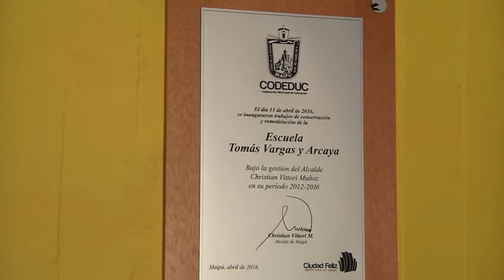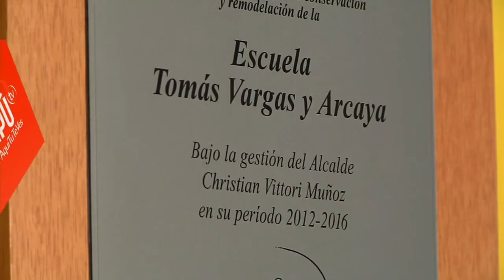INAUGURACIÓN DE CONSERVACIÓN Y REMODELACIÓN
Para la escuela Tomas Vargas y Arcaya de nuestra comuna, el Miércoles 13 de Abril sera una fecha que no olvidaran muy facilmente, debido a la inauguración de obras de remodelación e infraestructura que se realizaron en post de la educación y el bienestar de sus alumnos.